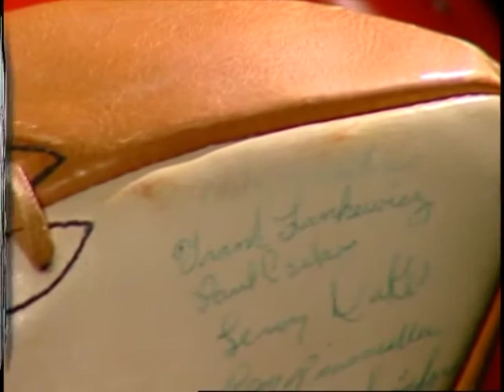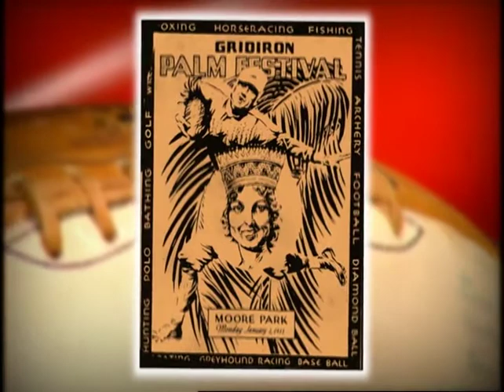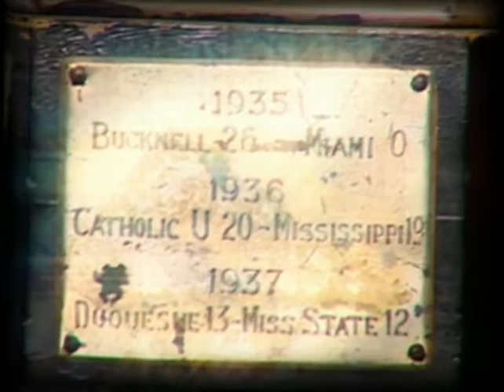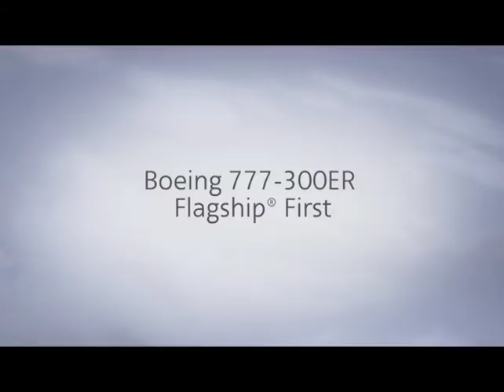Inside the Orange Bowl presented by Metro by T-Mobile Episode #15: The 1930s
Take a look back at the early years of the Orange Bowl courtesy of our special 75th anniversary documentary in this episode of Inside the Orange Bowl presented by Metro by T-Mobile!